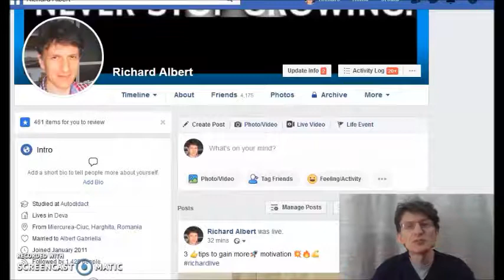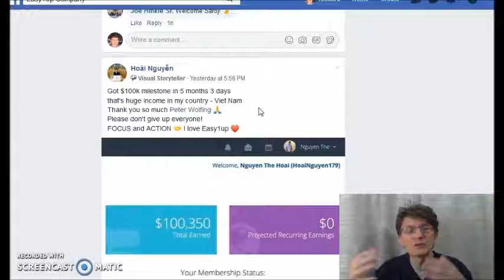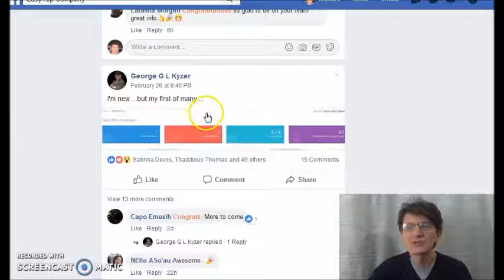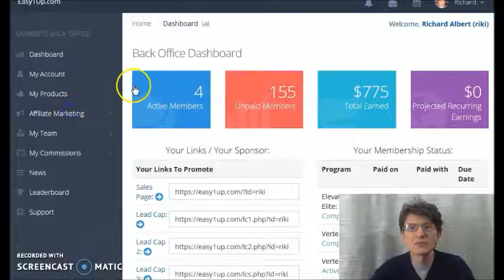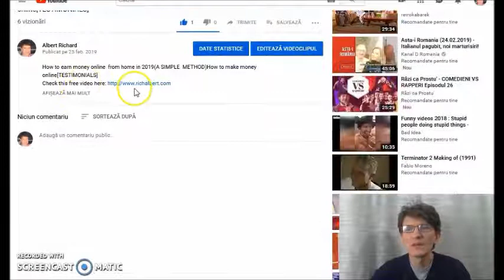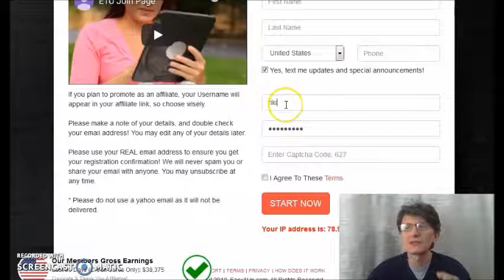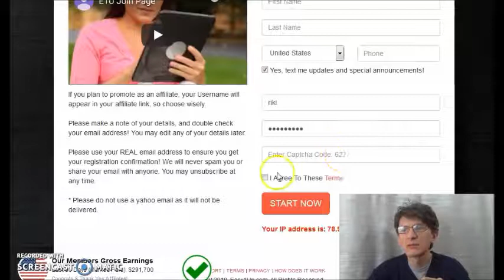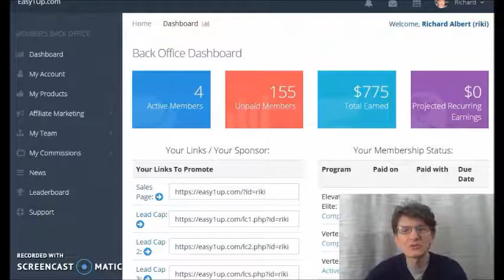Hogyan keress pénzt az interneten-Otthoni munka(2019)Online pénzkeresés-Pénz a neten{100 SZÁZALÉK}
Hogyan muködik ez az üzleti lehetoség? Ingyenes videó itt

How this System works?

keress,
kereshetsz,
csinálj,
hogyan,
szerezz,
hogyan csinálj,
hogyan keress,
hogyan tudsz,
hogyan tudnál,
hogyan kerestem,
pénzt,
az interneten,
interneten,
a neten,
neten,
hogyan kereshetsz,
pénz online,
MAGYARORSZÁG,
Magyarország,